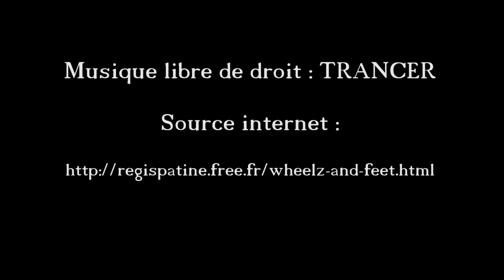Wheelz and Feet 7 Juillet 2023 Porte de Bagnolet